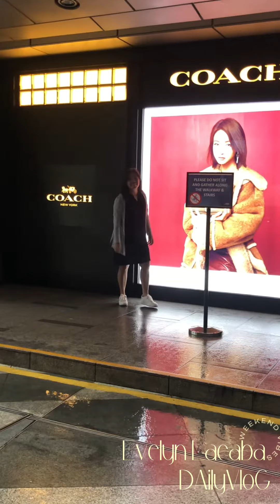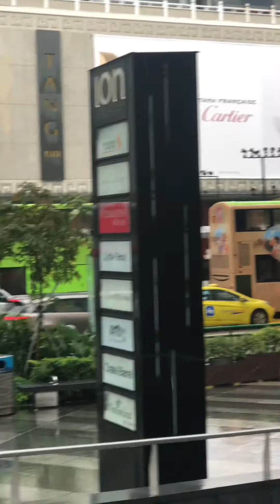ION Orchard Singapore//Lenvey